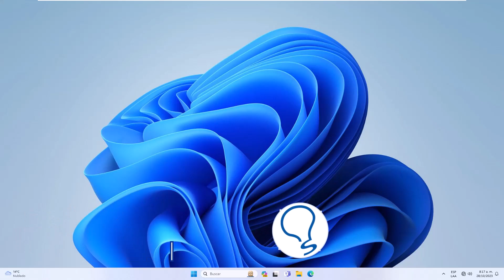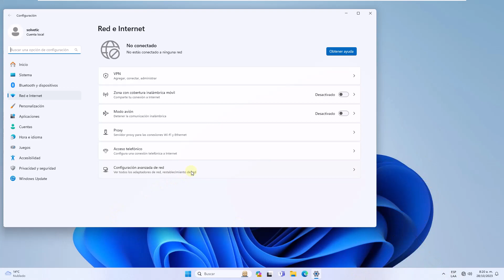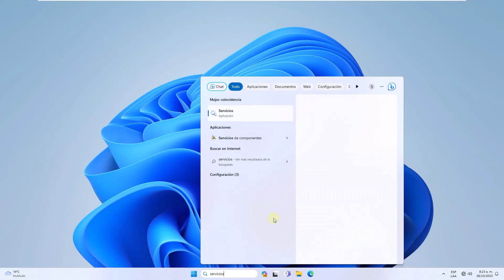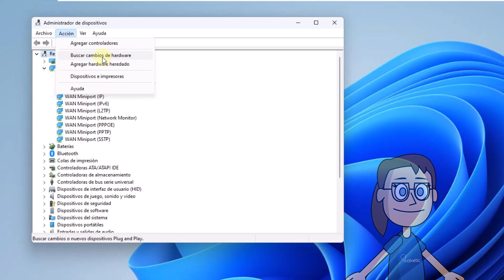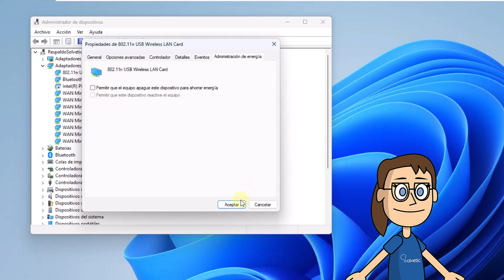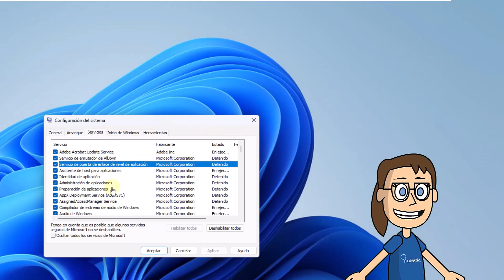NO APARECE el WIFI en mi LAPTOP Portátil ✅📶💻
Solvetic te enseña cómo SOLUCIONAR NO APARECE el WIFI en mi LAPTOP Portátil. ▶️ 𝗧𝗢𝗗𝗢 𝗦𝗢𝗕𝗥𝗘 𝗪𝗜𝗡𝗗𝗢𝗪𝗦 𝟭𝟭

Bienvenidos nuevamente al canal de Solvetic! En el video de hoy, abordamos una situación que puede ser realmente desconcertante: No aparece el WiFi en mi Laptop y No aparece el WiFi en mi Portátil. Si has estado enfrentando el dilema de no encontrar la señal WiFi en tu dispositivo, este video es para ti.

Ya sea que estés trabajando, estudiando o simplemente navegando por placer, perder la conexión WiFi puede ser un gran contratiempo. Pero, ¿qué hacer cuando tu laptop o portátil se rehúsa a mostrar las redes WiFi disponibles?

En este video, vamos a explorar las posibles causas y, lo más importante, te guiaremos a través de las soluciones efectivas para este problema común. Desde ajustes rápidos hasta soluciones más técnicas, cubriremos todo lo necesario para ayudarte a reconectar tu laptop o portátil al mundo digital.

Así que si has estado lidiando con la frustrante situación de No aparece el WiFi en mi Laptop o No aparece el WiFi en mi Portátil, quédate con nosotros. Juntos, vamos a resolver este enigma y devolverte al camino de la conectividad sin problemas. ¡Comencemos!

 》CAPÍTULOS《

00:00 Introducción
00:46 Reparar error WiFi laptop habilitando adaptador
01:43 Reparar error WiFi laptop desde Servicios
02:34 Reparar error WiFi laptop actualizando controlador
03:16 Reparar error WiFi laptop desinstalando controlador
04:08 Reparar error WiFi laptop ajustando la energía
04:52 Reparar error WiFi laptop desde configuración